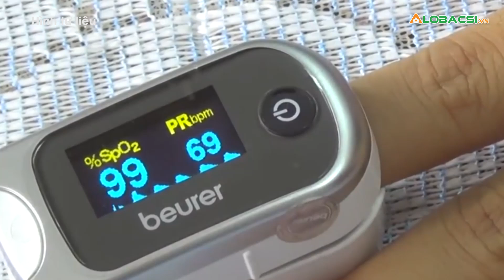Những lưu ý khi sử dụng thiết bị SpO2 tại nhà | Tin tức COVID-19 hôm nay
Người bệnh mắc COVID-19 khi có chỉ số SpO2 thấp hơn 94% sẽ được chỉ định thở ôxy.

Cập nhật diễn biến dịch COVID-19 mới nhất:
MỌI GÓP Ý XIN GỬI VỀ:
Hợp tác nội dung:  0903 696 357